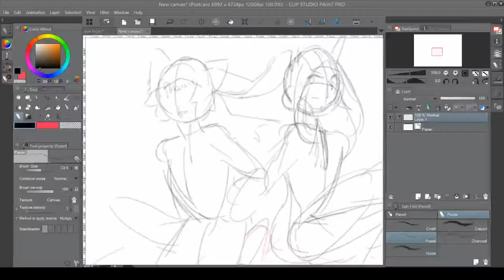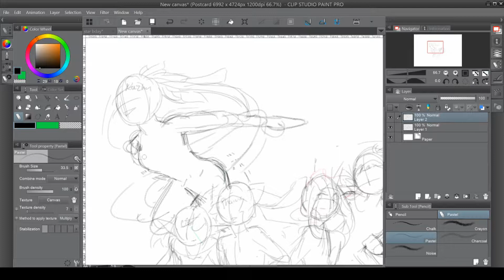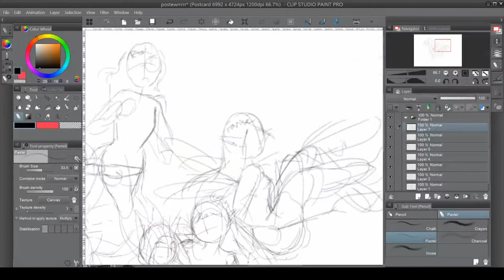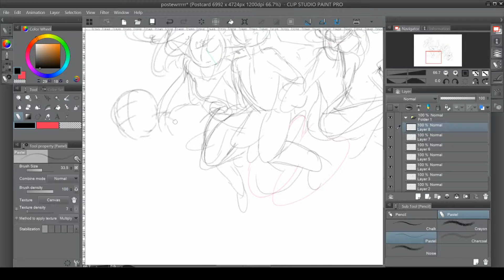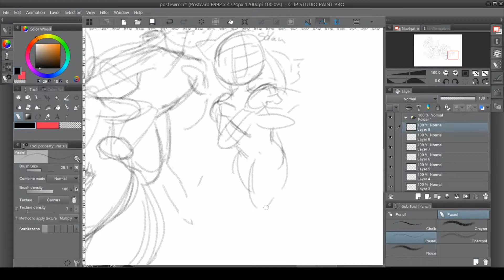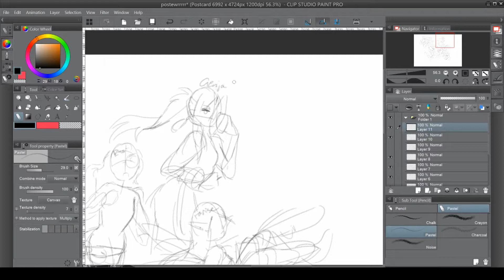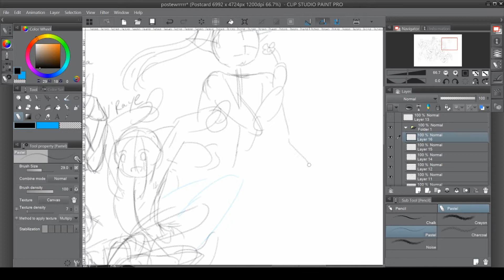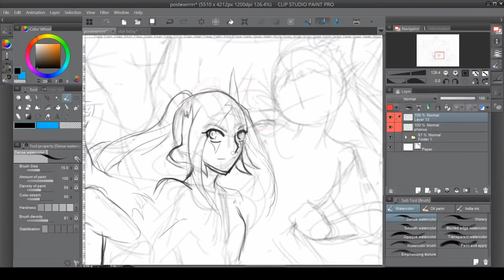Wakfu OC speed sketch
The sketching process for my massive 21 person group picture that I did earlier this year.
See  the finished image here!

Tools: Cintiq Companion 2, Clip Studio Paint Pro